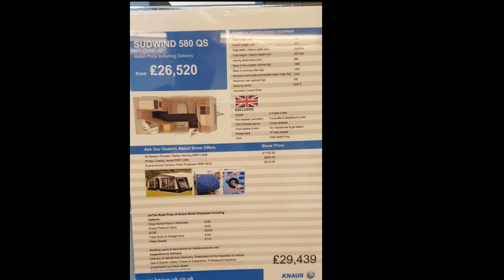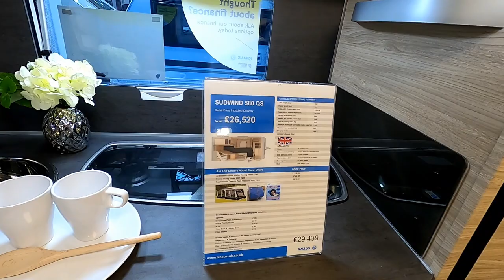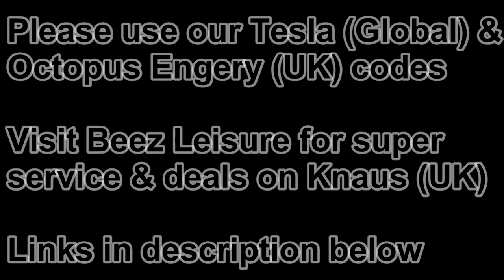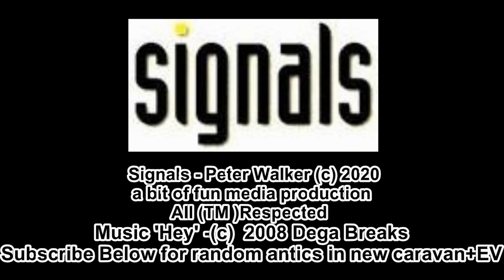Knaus Südwind 580 QS Quick Look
Knaus Südwind 580 QS Caravan at the Camping Caravan & Motorhome Show 2020

mention '580 video' for a good deal.

£50 off at Octopus Energy great for Green / EV friendly energy in the UK